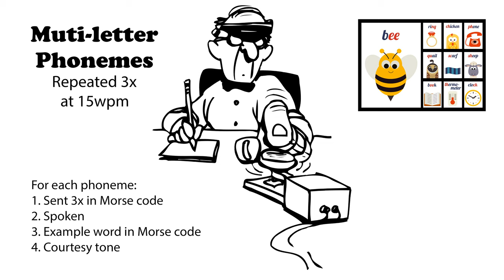Multi-letter Phonemes Repeated 3x 15wpm